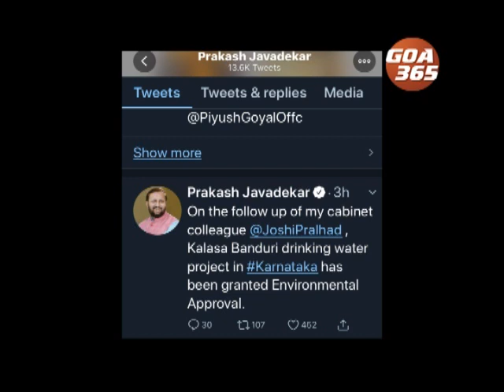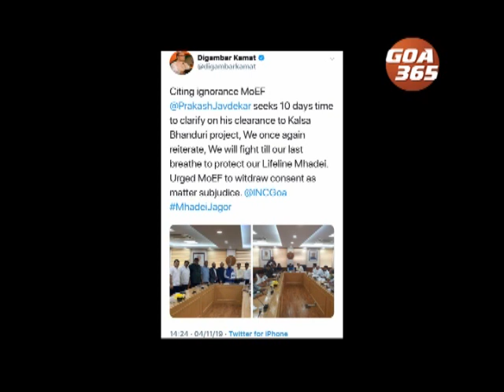Javadekar seeks 10 days to resolve Mhadei row, claims not aware of letter